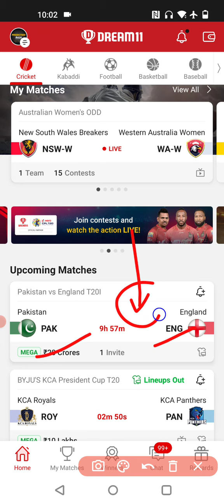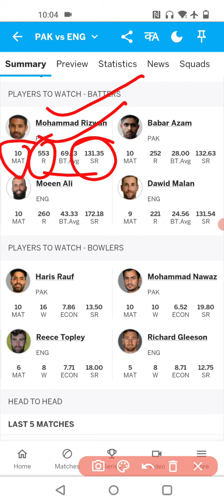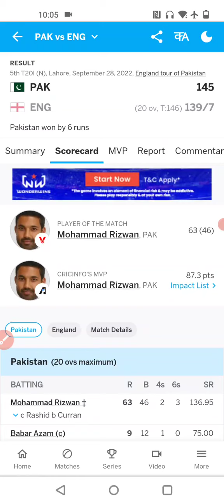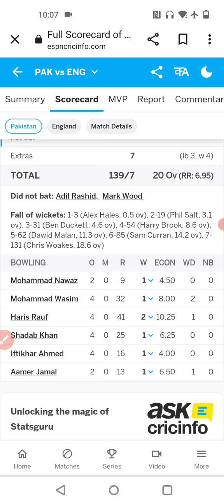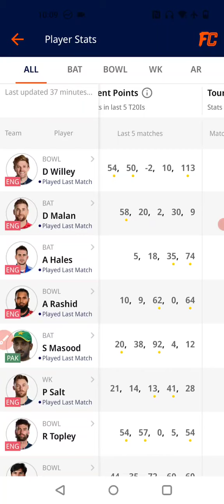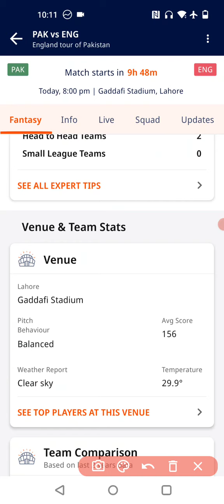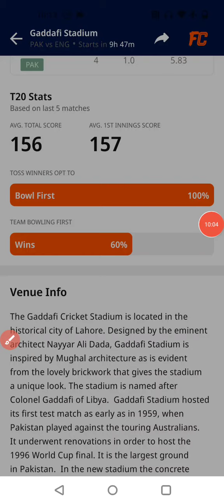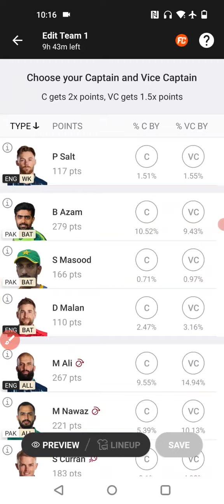PAK vs ENG 6th T-20 Dream11 Team| Pakistan vs England Dream11 Team 2022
1.This analysis is based on my understanding, knowledge and instinct, while selecting ur team, consider the points mentioned and makes your own decision.

2 Dream11 takes great care to comply with all central and state legislation in india to insure that users are fully protected. Every contest on platform is carefully designed to comply with applicable statutes and regulations in india